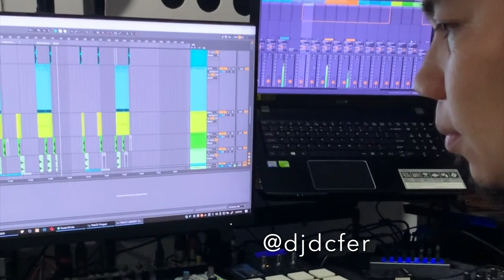DCFER DAY IN A LIFE (OFFICE/RECORDING/GIG)